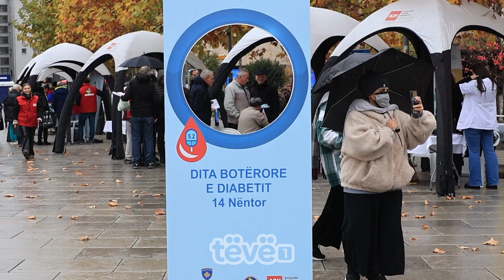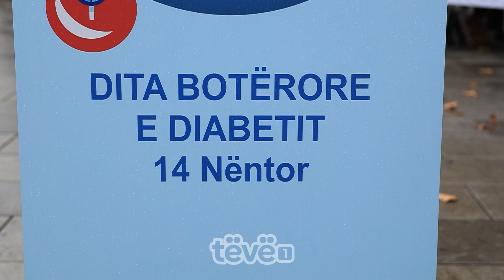”Jam me shkallë të dytë të diabetit”-Në Kosovë shënohet Dita Botërore e Diabetit